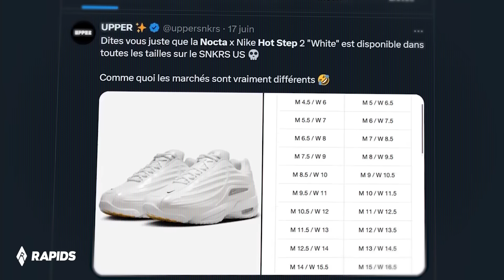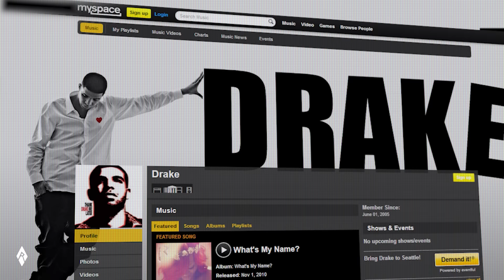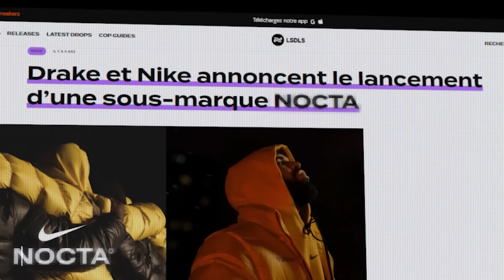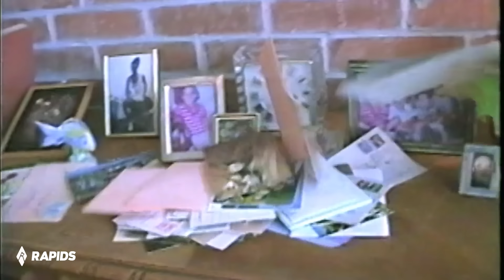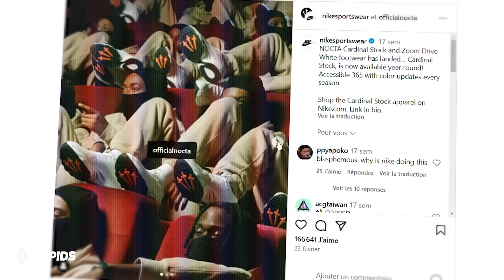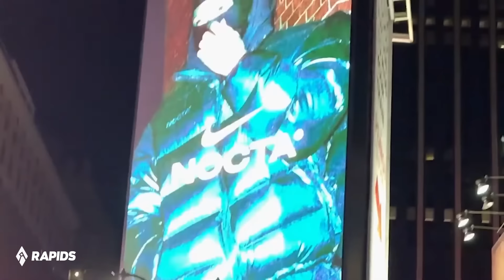Nocta de Drake : Le nouveau Yeezy ?! 😨